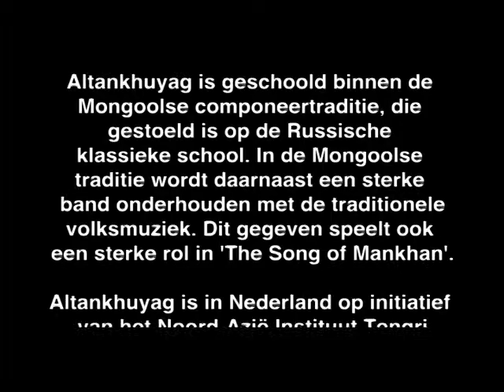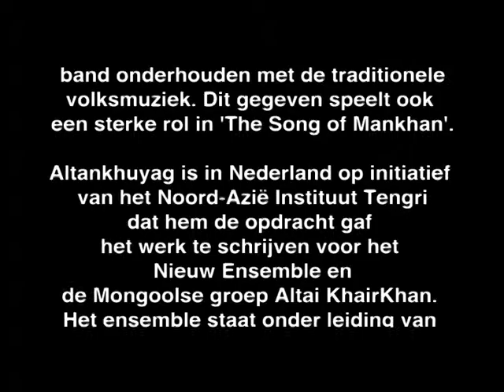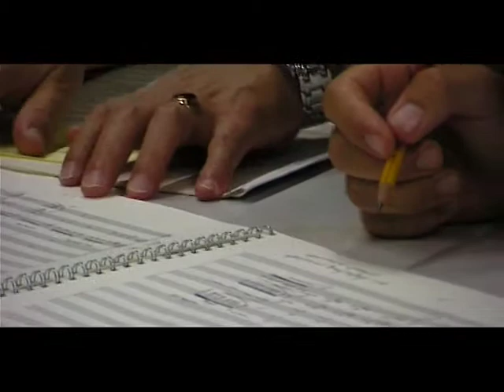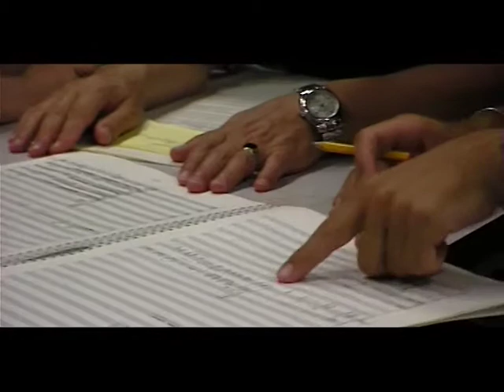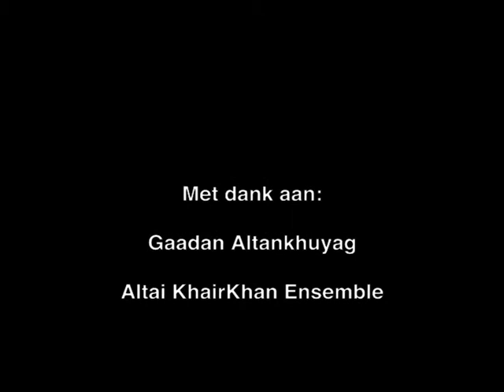Het lied van de zingende duinen